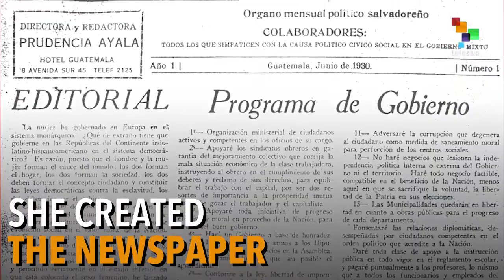A Woman With No Nationality In A Man's World